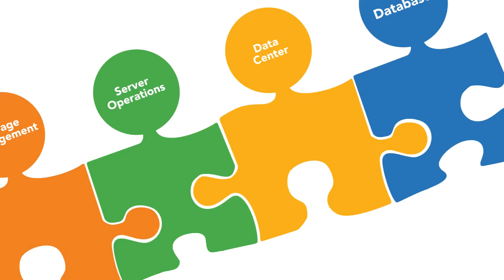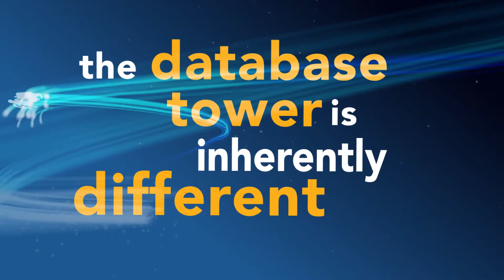This Video May Change Your Thinking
Find out how this video might change your thinking. The DBA team is unique, surrounded by large teams of developers on one side and staffs of infrastructure specialists on the other. And that small but critical DBA team is rarely structured in a 24×7 model? But why? Because you don’t need the number of DBAs to staff for 24×7 coverage. So you end up with talented DBAs who are consumed with production work. The result? Fatigue, dissatisfaction, and high turnover.